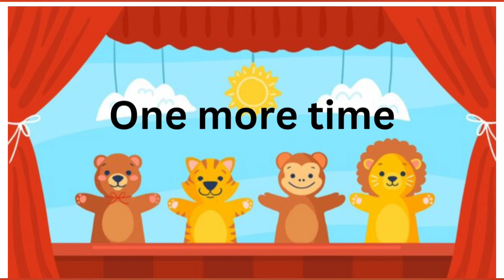numbers counting| counting numbers for toddlers| number song|123 numbers | 1- 100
This video help kids to learn numbers from 1 to 10 with colorful images